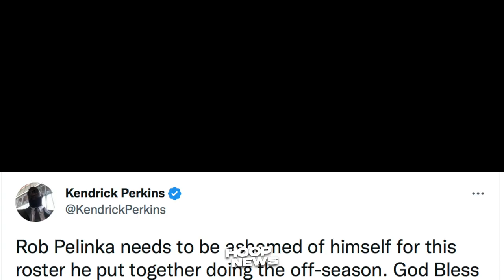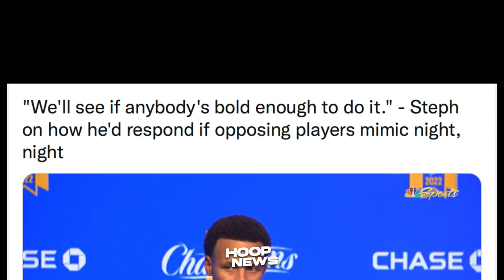Curry Nagbanta Sa Mga Gagaya Ng "Night-Night" Niya! Pelinka Napagalitan Ng Former Players!